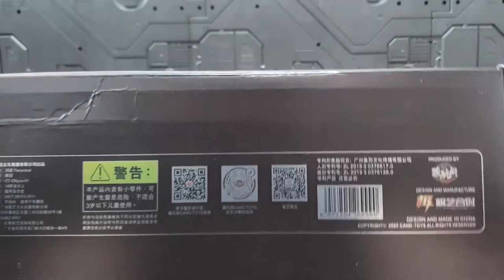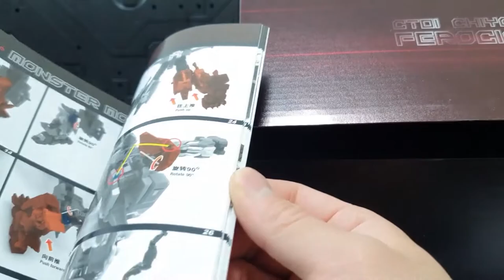CANG TOYS (Toy World) RAMPAGE REVIEW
Transformers Cang Toys(Toy World) Rampage(PREDAKING) review,scale,transform video

트랜스포머 캉토이즈(토이월드) 램페이지 리뷰,스케일,변신 영상입니다.

* 사자가 아니라 호랑이입니다.. 암사자 같은 건 줄 알았는데..

* 설명서상으로는 비스트모드-암즈모드 시에 가슴과어깨부품 다시 원위치
하라고 되어있습니다.